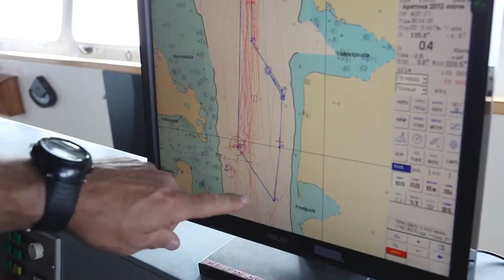Chris Hadfield: Desire to explore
Celebrated astronaut Colonel Chris Hadfield is joining our Arctic Icebreaker Kapitan Khlebnikov Expedition: Best of the Canadian Arctic! As the first Canadian to walk in space, he’s flown two space shuttle missions and served as International Space Station commander. Now a New York Times bestselling author, he looks forward to bringing his Generator event to the Arctic and speaking to our guests on leadership, science and technology.